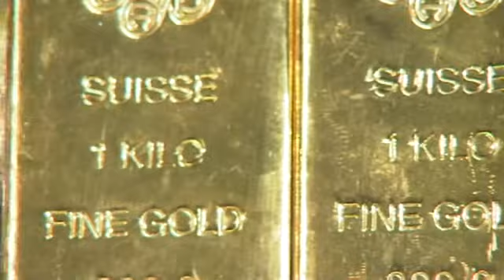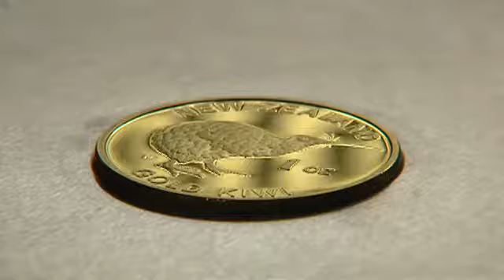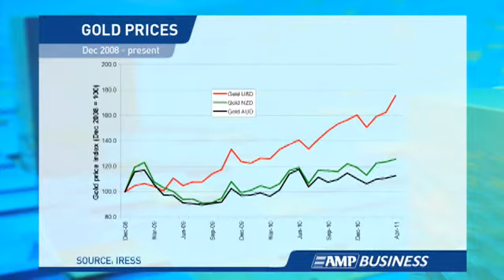GOLD: Will always have a place!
Is now a good time to buy gold ?